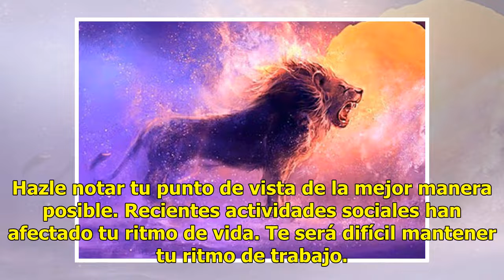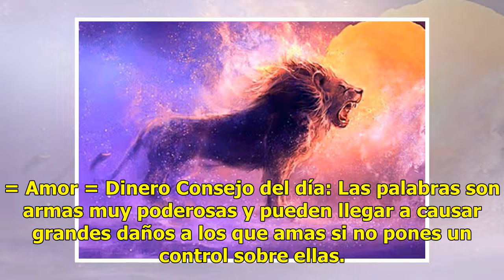►Mhoni Vidente: LEO - HORÓSCOPO DE HOY MARTES 18 DE JUNIO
Horóscopo: Hoy tendrás una jornada difícil, plagada de inconvenientes y entredichos. Avanza durante ...